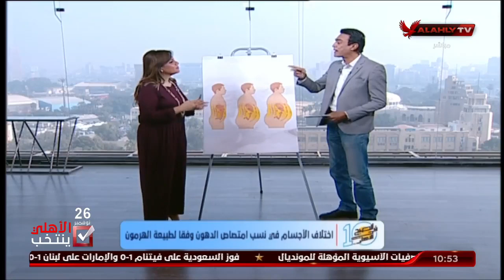د ريهام صفوت توضح زيادة أو نقص الوزن ليس له علاقة بالأكل | 10 الصبح في الأهلي